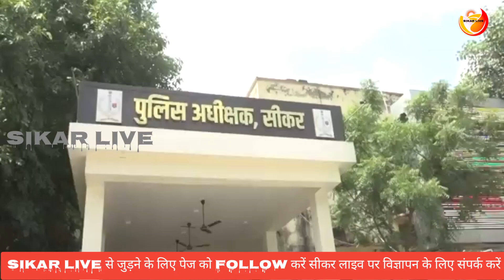सीकर में पुस्तकालय अध्यक्ष 6 दिन से लापता घर से स्कूल जाने के लिए निकला था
सीकर में पुस्तकालय अध्यक्ष 6 दिन से लापता:घर से स्कूल जाने के लिए निकला था; परिजनों ने पुलिस से की जल्द तलाश करने की मांग